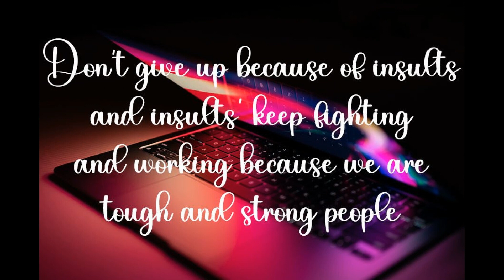Radish Font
Radish is a fun, dancing script font